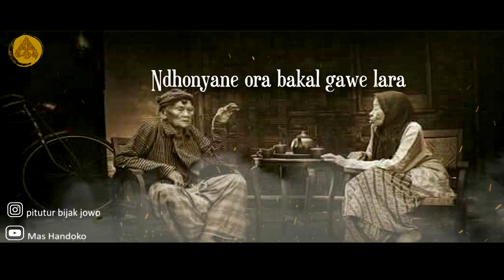Story WA Jawa Bijak 30 detik - Roso Sabar | Pitutur Jowo Tentang Kehidupan Yang Menyentuh Hati